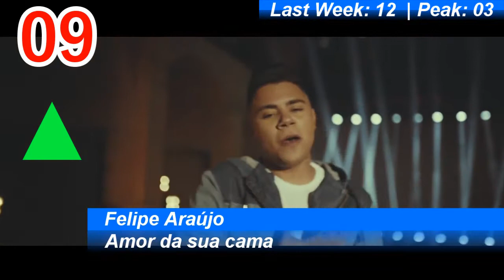Billboard Brasil Hot 100 | Top 10 | November 18, 2017 | ChartExpress